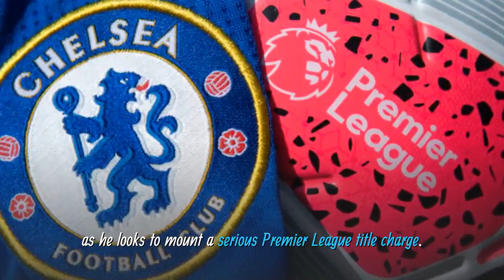Chelsea news - Abramovich intervenes in the deal as Blues told Kounde.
Good morning everyone and welcome to  Chelsea transfer talks today!